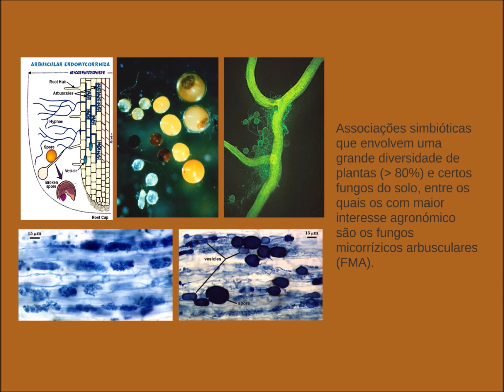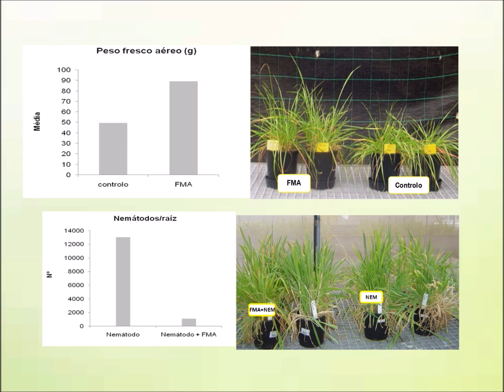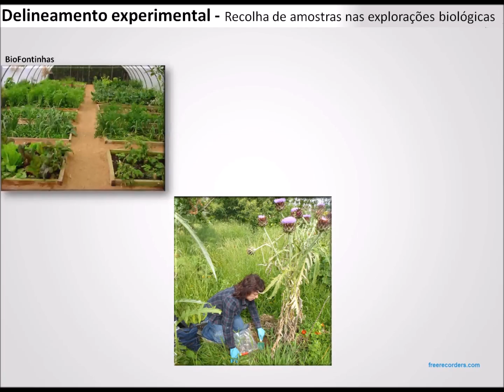MICO AZORICA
Investigação e desenvolvimento em biotecnologia, fabricação de fertilizantes ecológicos, comércio por grosso e retalho de fertilizantes ecológicos, consultoria e formação na área da ecologia de fungos micorrízicos arbusculares e sua aplicação na agricultura e restauração de habitats